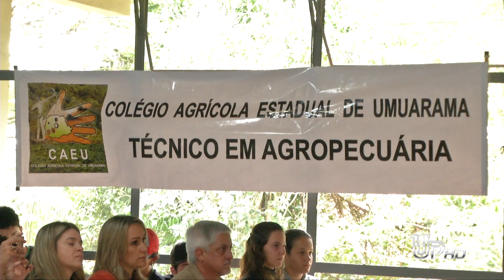TV UP - Programa Escola 1000 vai beneficiar 3 escolas de Umuarama.